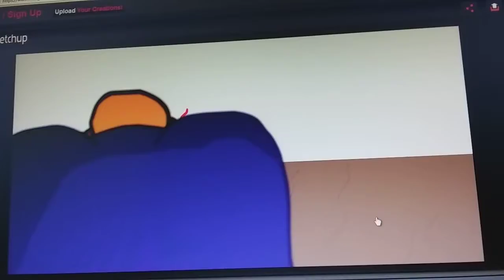Ketchup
A short film about a man struggling to get ketchup out of the bottle